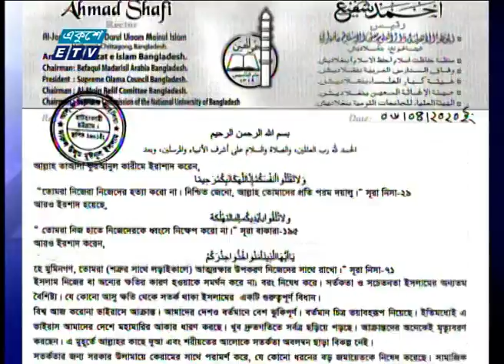01 Am News || রাত ০১ টার সংবাদ || 07 April 2020 || ETV News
সময়: 01 Am News || রাত ০১ টা

২০০০ সালের ১৪ই এপ্রিল এটি সম্প্রচার কার্যক্রম শুরু করে। টিভি চ্যানেলটির খবরে নতুনত্ব ও অভিনবত্ব থাকার কারণে দর্শকদের কাছে বিপুল জনপ্রিয়তা লাভ করে। দেশ বিদেশের সর্বশেষ খবর, নাটক, সিনেমা, ডকুমেন্টারিসহ নানা খবর ও বিনোদনমূলক অনুষ্ঠান প্রচারিত হয় একুশে টেলিভিশনে।